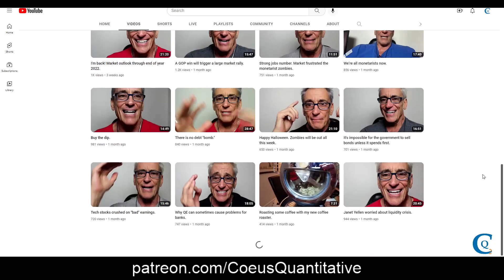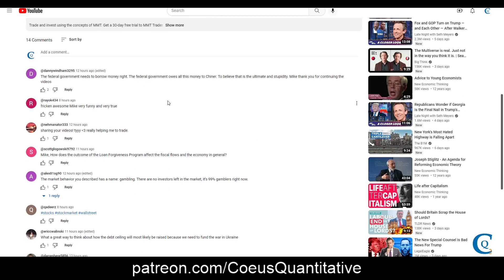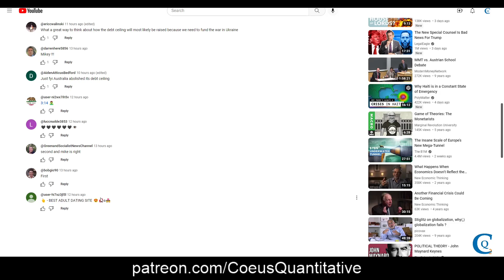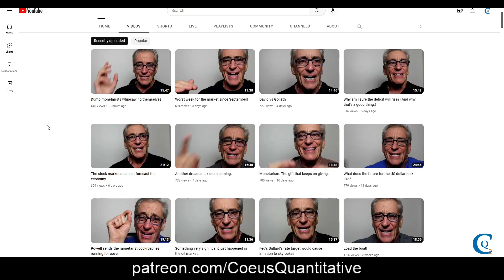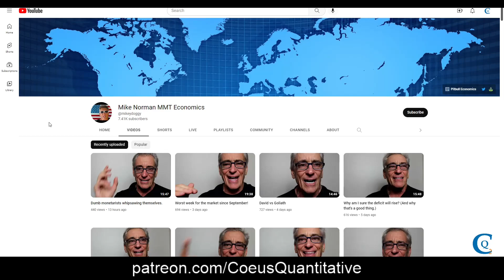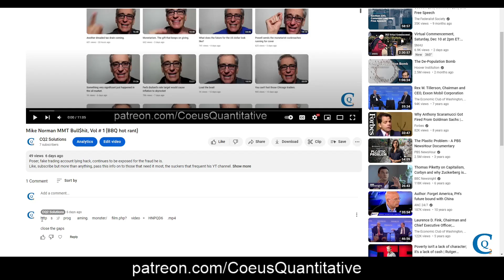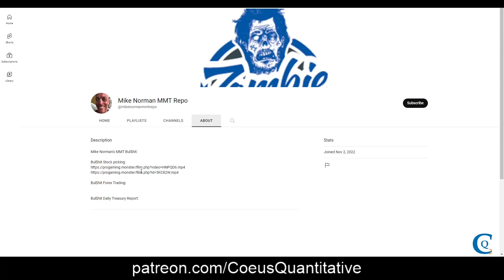Mike Norman MMT Bull$hit, Vol # 2 (He's just a poser)